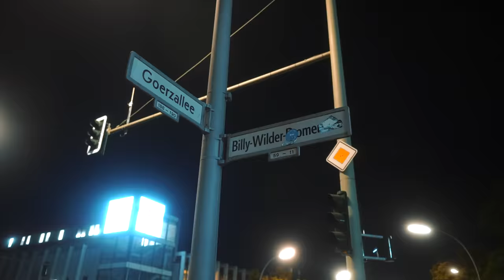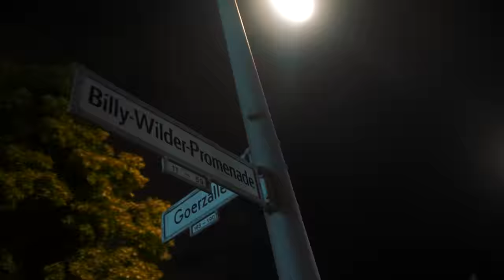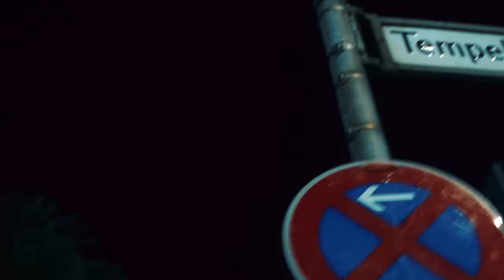Laas - Fler hat es mir beigebracht [Official Video]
prod. by Richard Milli & Juh-Dee
recorded by Till Käfert

CREDITS
Video & Schnitt: Orkan Ce

Models:
Costina Ana-Maria Munteanu @costina_got_curves
Sherazade Shafiabadeh @fromsherywithlv